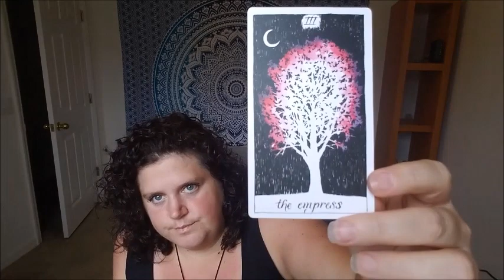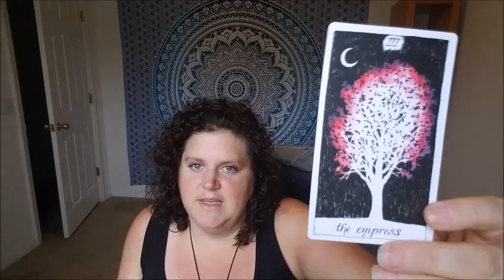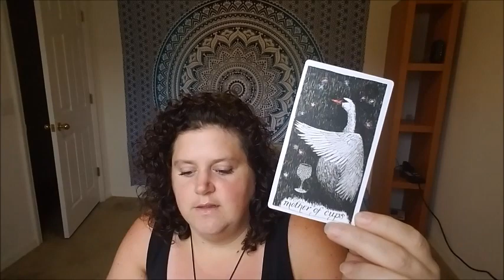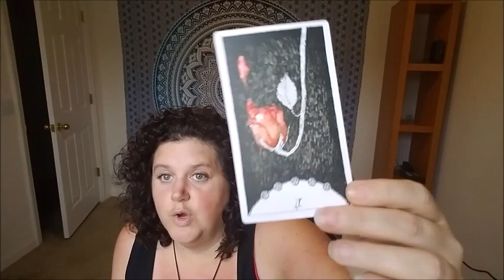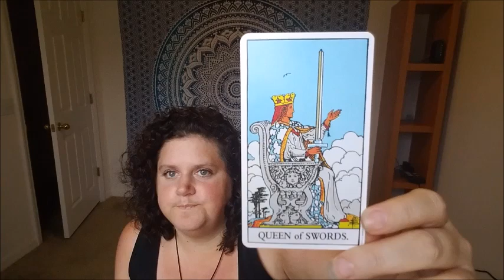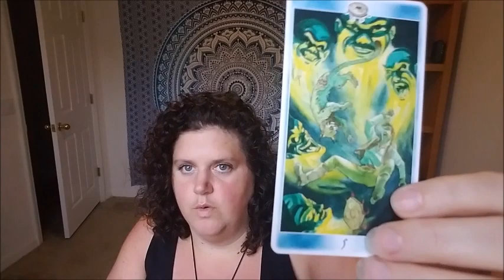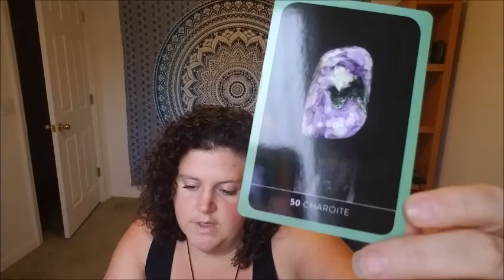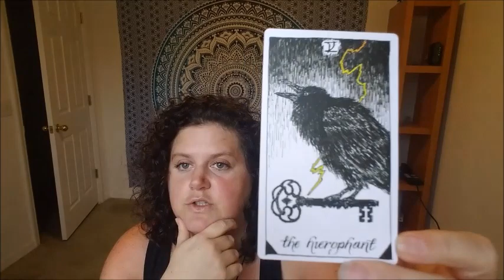Aquarius **PLANNING ON SAVING THE WORLD AQUARIUS??** Monthly End of Dec 2017/Beginning of Jan 2018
Hi, my name is Candice. I hope everyone has a great December with the Gemini Full Moon and Sagittarius New Moon. These are some intense energies, due to the Super Full Moon and Mercury Retrograde, with concepts of communication, truths, mental clarity, socializing, creativity and inspiration, spiritual evolution, and living/expressing your true self. Keep in mind this is a general reading so all, some, or none of this information will apply. The messages will reach who they are supposed to. Be sure to check your Sun sign, Moon sign, Ascendant/Rising sign, Venus sign, and any other signs that are significant in your Natal Chart. Also, keep in mind that energies are fluid so they could be sometime before or after this reading as well. Thank you and I love all of you sooooooo much!!

I am running a HOLIDAY SPECIAL for the month of December for Tarot readings for yourself or as gifts: $25 for 30 minutes/ $45 for 60 minutes and it will be done within 1 week...that's an awesome deal -close to half off.

Donations are definitely not necessary as my intent is to help others and give back while continuing to grow and heal myself; however, they are very appreciated and helpful to nourish the growth of my channel and in assisting with any services I am guided to provide for those in extreme need of assistance.

SERVICES CURRENTLY OFFERED WITH THE CURRENT PRICES:

Psychic/Intuitive/Channeled Tarot Readings by me

General, Love, Creativity/Inspiration, Life Path, Twin Flame/Divine Feminine & Divine Masculine Readings; Twin Flame/Relationship/Life/Spiritual Awakening coaching.

When purchasing a private Tarot reading or any other services, payment must be made first. Please also include any relevant birth dates with the time and place of birth, if you know that information. When I have completed your reading, I will send the video/link to your email. Thank you so much, wishing you abundance, love, and light.

10-15 minutes/one question- $25 USD/Within 1 week
30 minutes- $45 USD/Within 1 week
60 minutes- $65 USD/Within 1 week
Emergency/Zoom/Skype reading for 60 minutes- $115 USD/Within 48 hours
Email for coaching prices/packages

ABOUT ME:
I went to school to become a Nurse because I love helping people and learning about the body. I worked as a Registered Nurse for about 9 years until I went through some emotional trauma and a Kundalini spiritual awakening was initiated. I was spiritually guided to leave my Nursing job so that I could help guide and heal others in life and/or along their spiritual journey's, as well as continue to heal myself during my continuing awakening and spiritual journey. I make my own juice and do juice fasts often. I also am currently vegan as I feel my body needs healing and this is what it wants at the moment. I also have started exercising and doing yoga daily to help heal and focus on my body, and also to release stagnant and blocked energies. I try to meditate at least once a day. My current focus is to help guide others when a shoulder is needed or their path is too shaded with dark clouds. Those times can be scary and sometimes it can be nice to talk to or receive guidance from someone who has been there and who has learned to connect to themselves and the divine in order to help see the light through the journey. Please keep in mind, I am also always continuing to learn, grow, connect, and integrate also- this is a life long process :) I am currently focusing on mind, body, and soul work while becoming a life coach, getting certified as a Reiki practitioner, and learning more about Astrology and Numerology. Currently I guide others through Tarot, energy work, channeling, the use of crystals and pendulums, and any other spiritual or mystical practices that I am guided to. I am so excited for this opportunity in my life and I look forward to meeting and helping others while walking my path.